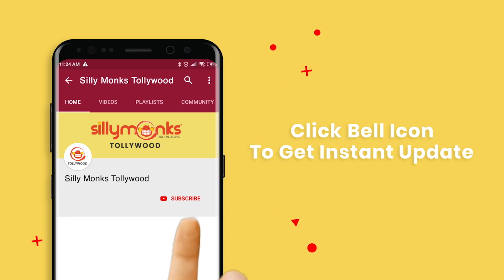Shubhalekha+lu Movie Best Love Scene | SUBHALEKHA+LU Movie Streaming on Amazon Prime | Silly Monks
Watch SUBHALEKHA+LU Full Movie On Amazon Prime Video

Chandru, disliked by his family, comes to attend his step-sister's wedding, and falls in love with her friend.

Movie Name  : SUBHALEKHA+LU
Star Cast         : SRINIVASA SAYEE, PRIYA VADLAMANI, DIKSHA SHARMA, VAMSHIRAJ, MONABEDRE, APPAJI AMBARISHA, SINDHU, IRFAN, PRIYADARSHINI, ROHITH TIRUVEER, etc…
Producer         : CHITTARI VIDYASAGAR & RRJANRDHAN
Director          : SHARRATH NARWADE
Music Director : KM RADHAKRISHNAN